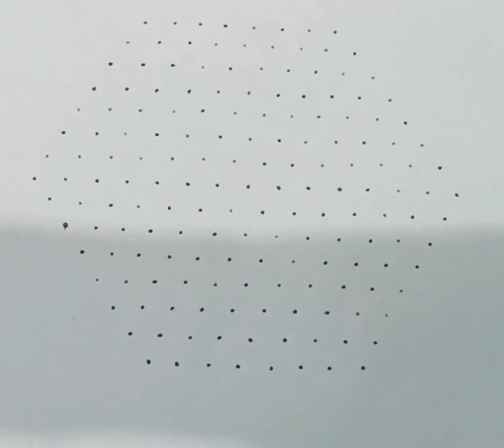simple rangoli with15*8dots/easy dot kolam/mugulu designs for beginner/Indian festival rangolis(142)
simple rangoli with15x8dots/easy dot kolam/mugulu designs for beginner/Indian festival rangolis(142)

simple rangoli with11*6dots/easy dot kolam/mugulu designs for beginner/Indian festival rangolis(141)

simple dotted rangolis /easy dot kolams /mugulu designs for beginners/Indian festival rangolis(140)

kolam designs with dots 15 to 8
kolam design 15 8
kolam poduvathu eppadi
kolam designs with 11dots
margali kolam
margali kolam designs with dots
rangoli
rangoli designs
navaratri
diwali
diwali mugulu
rangoli artworks
big rangoli
rangoli 2022
diwali kolam
designer rangoli
new rangoli design
7*5 dotted rangoli for beginners
15*8 dotted rangoli for beginners
rangoli
kolam
muggulu
design
artwork
art
drawing
arthistory
rangolisimple
rangolidesigns
easyrangoli
rangoliart
diwali
diwalirangoli
fridayrangoli
fridaykolam
dotted mugulu
rangoli designs
7*4 dots deepam rangoli
7-4 dots kolam design
7-4 dots peacock rangoli
7×4 dots sikku kolam
4 dots rangoli